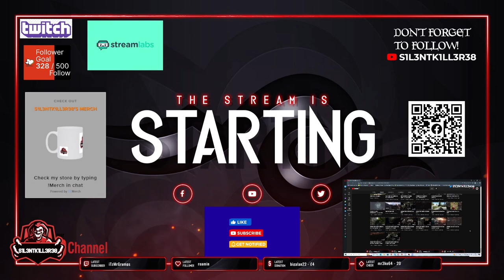out riders part 12 -No Commentary